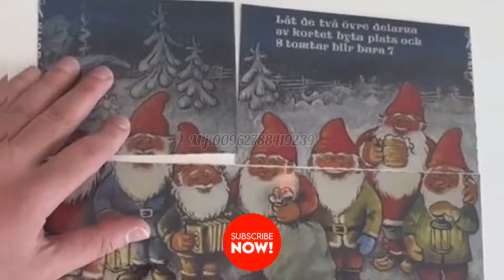top scary movie strange mystery veryfunny cat's fishing secret number dwarves very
The things that science has been unable to explain. The picture of dwarves is 8. If you reverse the upper part in the pictures, the number becomes 7.
most unexplained things found in the ocean, unexplained things on the internet, unexplained things on google earth, unexplained things in the ocean, unexplained things found in the ocean